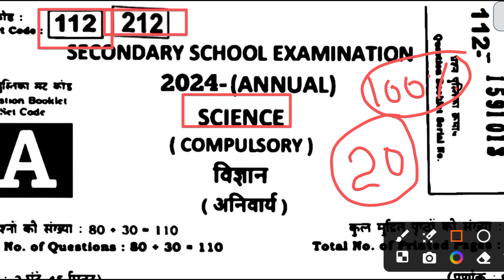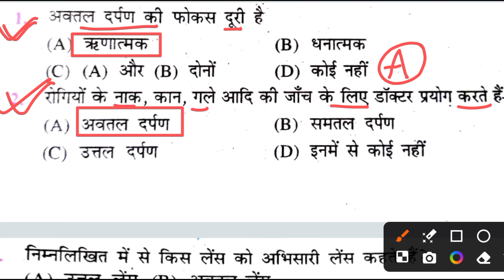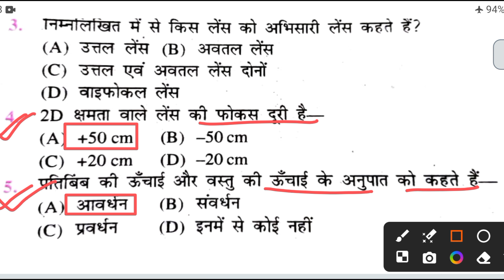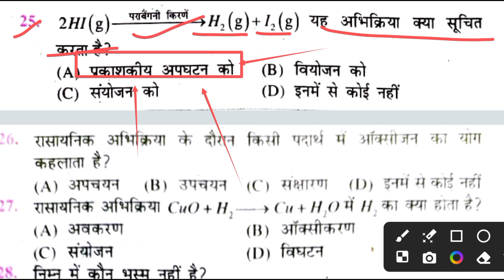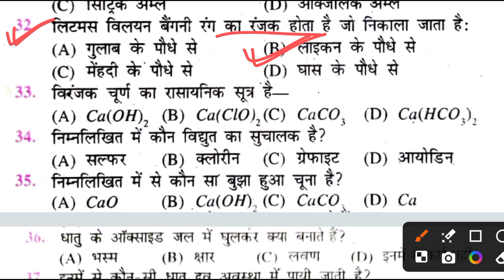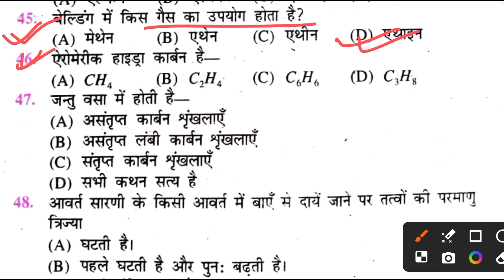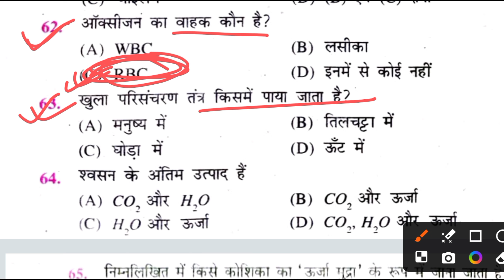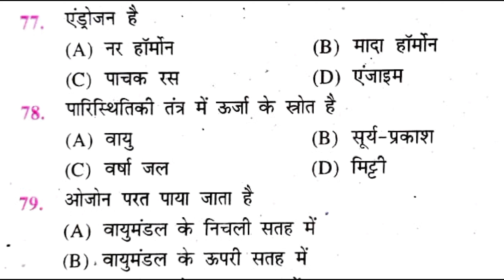20 February Science Class 10th Viral Objective 2024 | Bihar board class 10 Vigyan Original Question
Bseb class 10th final exam all subject Question paper with answer key playlist 2024

20 February Science Class 10th Viral Objective 2024 | Bihar board class 10 Vigyan Original Question
20 February Science Subjective Class 10th Viral Question 2024 | Bihar board class 10th vigyan paper
10th Science 20 February Viral Objective 2024 | Bihar board class 10th Vigyan Objective Answer key
19 February Social science class 10th Viral Question 2024 | Bihar board class 10 Samajik vigyan
15 February Hindi Class 10th Viral Question 2024 | Bihar board class 10 Hindi Original paper Answer
20 February Science Class 10th Viral Question Paper 2024 | Bihar board class 10 Vigyan Original pape
BSEB Class 10th Science Objective Question 2024 || Bihar board class 10 Vigyan Objective Answer key
BSEB Class 10th maths Objective Question 2024 || Bihar board class 10 Ganit Objective Answer key
bihar board class 10th science exam set-A 20 February 2024
bihar board class 10th science exam set-B 20 February 2024
bihar board class 10th science exam set-C 20 February 2024
bihar board class 10th science exam set-D 20 February 2024
bihar board class 10th science exam set-E 20 February 2024
bihar board class 10th science exam set-F 20 February 2024
bihar board class 10th science exam set-G 20 February 2024
bihar board class 10th science exam set-H 20 February 2024
bihar board class 10th Social science exam set-I 20 February 2024
bihar board class 10th Social science exam set-J 20 February 2024
bseb class 10th maths exam set-A 16 February 2024
bseb class 10th maths exam set-B 16 February 2024
bseb class 10th maths exam set-C 16 February 2024
bseb class 10th maths exam set-H 16 February 2024
bseb class 10th maths exam set-I 16 February 2024
bihar board class 10th maths exam set-J 16 February 2024
bihar board class 10th maths exam set-A 16 February 2024
bihar board class 10th maths exam set-B 16 February 2024
bihar board class 10th maths exam set-C 16 February 2024
bihar board class 10th maths exam set-D 16 February 2024
bihar board class 10th Science exam set-I 20 February 2024
bihar board class 10th Science exam set-J 20 February 2024
bihar board class 10th hindi exam set-A 15 February 2024
bihar board class 10th hindi exam set-B 15 February 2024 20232
bihar board class 10th sanskrit exam set-A 17 February 2024
bihar board class 10th hindi exam set-C 15 February 2024
bihar board class 10th hindi exam set-D 15 February 2024
bihar board class 10th hindi exam set-E 15 February 2024